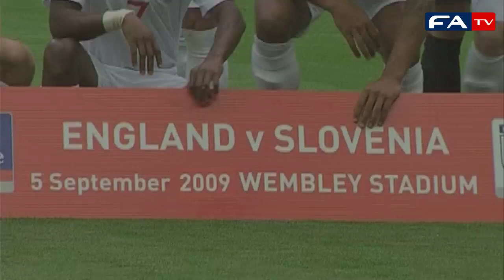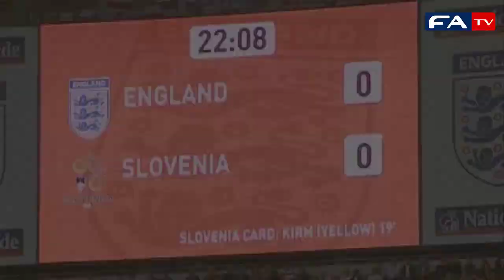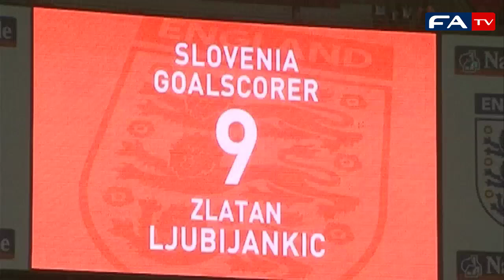England 2 Slovenia 1 - Wembley, 5th Sept 2009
FATV - Pitchside highlights of England's only previous encounter with Slovenia. Chelsea's Lampard and Tottenham's Defoe scored for the Three Lions before Slovenia's Ljubijankic scored a consolation goal late on for the visitors.